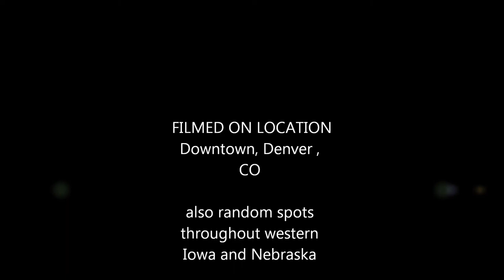I-80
sitting in my living room with both of my feet up
call up these two bitches see if they come roll this weed up
no its not a paper
 thats a swisher sweet hun
that regular so you get a better taste of the reefer

alotta hating ass faggots
wishing they could beat us
know some colorado girls  that would  get naked just to meet us

back and forth in the fast lane
your in the past mayne
and im smoking hash mayne
we aint looking back mayne
we still got a half of this hash
and this bad dank
you faggots make me laugh mayne
you only bought a half eighth
  I match by the pack fam
shopping spending stacks
while im out here getting blasted
two dancers from Alaska
and both em got they Masters
im out here whippin faster
with all these people dying
 im surprised that we've lasted
what happened
 i get my ass beat straight Lambasted
one more hit of acid
and ill end up in a casket

I live off missions
and i piss off bitches
and ill pay the consequences
if i get caught slippin

im half past crazy a half black shady
this rap games changing
producers acting flaky

Call Gravy up
whats shaking cuz
do these pussies know we pushing on the daily cuz
he dont even know what a bong is you a lame fuck
how you fucking say stuff
on how you blaze up
you're just a fake fuck

maybe if you did blaze
you could make a sick banger
maybe if you didnt say shit about your dick hangin
and what bitch you're banging
ya big baby
ya big fake
suck a dick mayne
your music's shit mayne

stop talkin shit just hold back
puff on this chronic, hold that
im on the top floor of the building, you should already know that

young filmmaker
dressed like a skater
king crusader
them sweets regular
make sure the neighbors dont need any favors

meet a bad bitch taking both her kids to daycare
after they went in we started smoking in her blazer
we smoking by the acre
the swisher's never flavored
im the head baker
you're the head faker
purple pineapple kush i call that shit the LAKERS

im a risk taker
profit taker
you're just a pussy ya thats right you're just a quaker
cash money raker
hell's half acre
smoking on that devils lettuce
yes its that MAJOR !